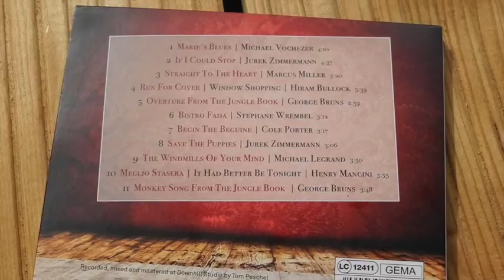Cafe Caravan CD Trailer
Cafe Caravan - die CD ist da!